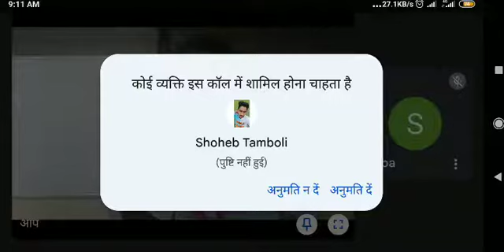आपका बंटी - मन्नु भंडारी - सामान्य परिचय